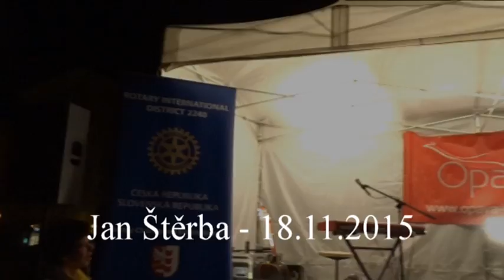Vladimír Merta, Jan Hrubý a Ondřej Fencl - Opava 17.11.2015, Horní náměstí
Koncert Vladimíra Merty, Jana Hrubého a Ondřeje Fencla v Opavě 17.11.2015 na Horním náměstí při příležitosti oslav státního svátku Dne boje za svobodu a demokracii.